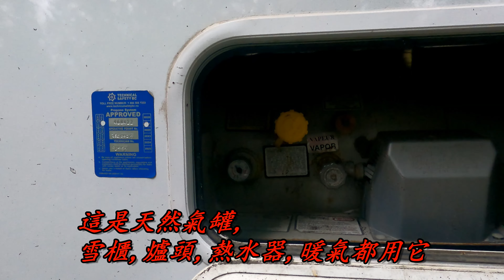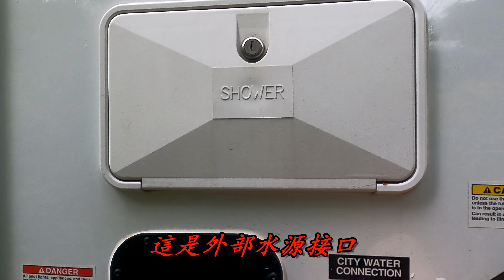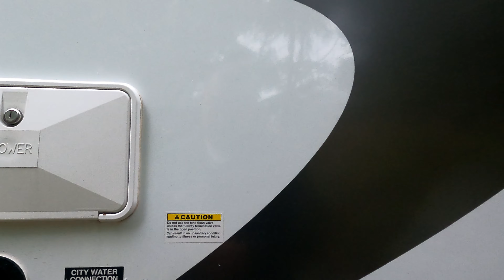今天要回家啦